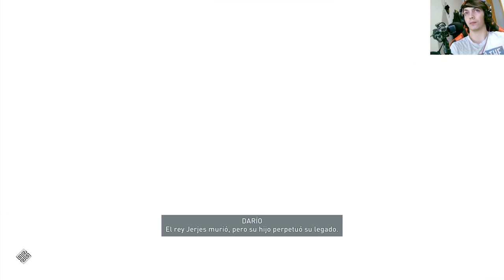La historia de AC Odyssey: El legado de la primera hoja oculta | En Español | Capítulo 8